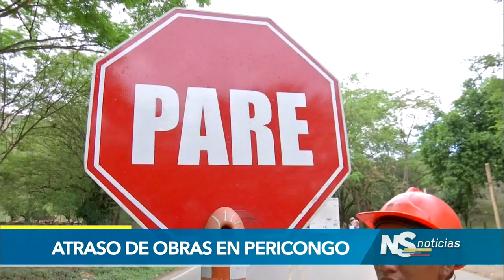Atrasos de obras en Pericongo